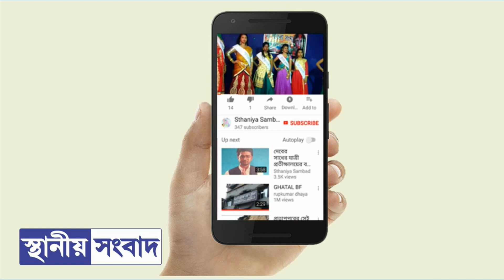হেঁটে হেঁটে মুর্শিদাবাদ,চন্দ্রকোণায় আটক ১৫ ভিন জেলার মানুষ